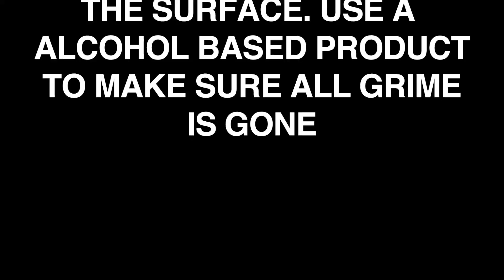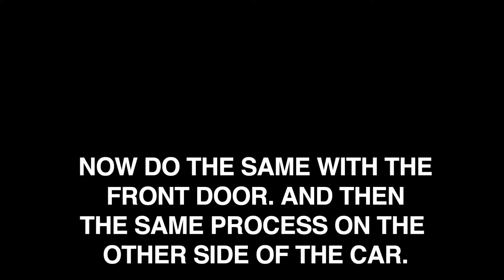Mercedes Benz W202 C Class Door B Pillar Vinyl Wrap!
In this video we show you how to turn the old faded plastic B pillar into shiny gloss black with vinyl wrap!